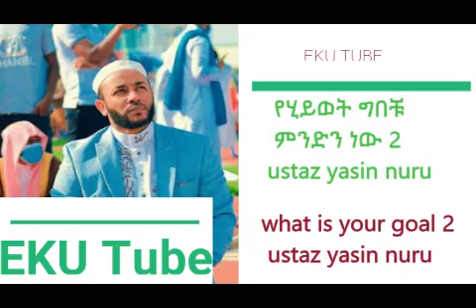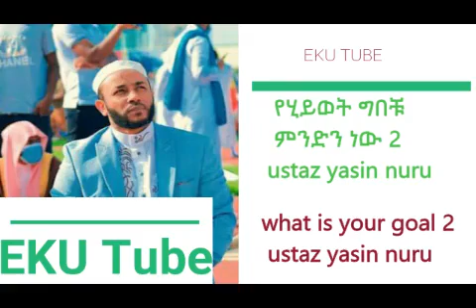የሂይወት ግበቹ ምንድን ነው 2 በኡስታዝ ያሲን ኑሩ what is your goal 2 ustaz yasin nuru EKU TUBE